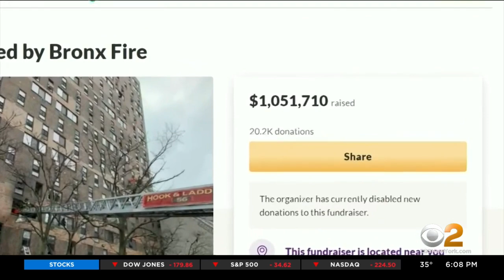Survivors of Bronx high-rise fire, families of victims get additional help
Fifty-four days after the tragic high-rise fire in the Bronx, additional help is reaching survivors and families of the 17 who perished; CBS2's Tony Aiello reports.